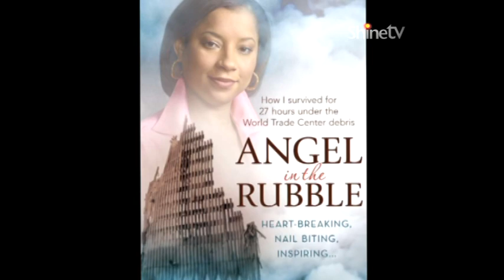Surviving 9/11 - Genelle Guzman-McMillan - NZONE FOCUS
Genelle Guzman-McMillan was the last person to be pulled alive from the rubble of the World Trade Centre in the 9/11 terrorist attacks.